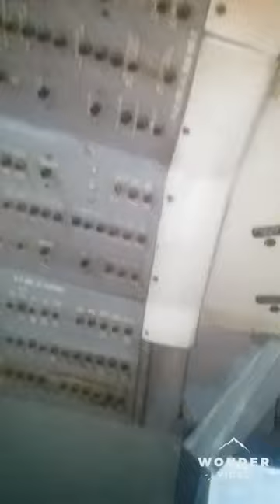RARE BOEING 707 cockpit tour | the reserved boeing 707 of Pakistan